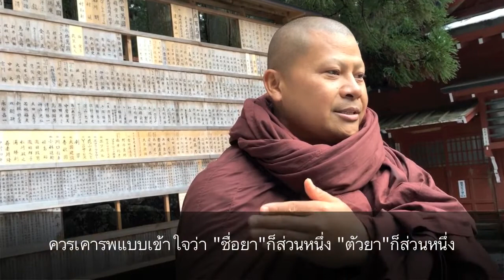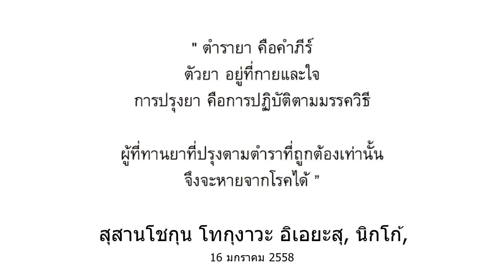" อักษร "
ธรรมะระหว่างทาง | อักษร |

ที่ด้านหน้าศาลเจ้าฯ มีแผงกระดานใหญ่จารึกอักษรมากมาย
ท่านพระอาจารย์ จึงได้เมตตาแสดงธรรมให้เห็นถึงความเข้าใจอันถูกต้อง

ระหว่างความแตกต่างของ “ตัวอักษร” และ “ตัวธรรมที่แท้”
ระหว่างความแตกต่างของ “ตำรายา” และ “ตัวยา”

ทั้งสองสิ่งนั้นควรเคารพด้วยปัญญาและความเข้าใจที่เป็นสัมมาทิฏฐิ
จึงจะเกิดประโยชน์อันแท้จริง

ศาลเจ้าโทโชกุ-สุสานโชกุนโทกุกาวะ อิเอยะสุ, นิกโก้,ญี่ปุ่น
16  มกราคม 2558
พระอาจารย์นวลจันทร์ กิตติปัญโญ